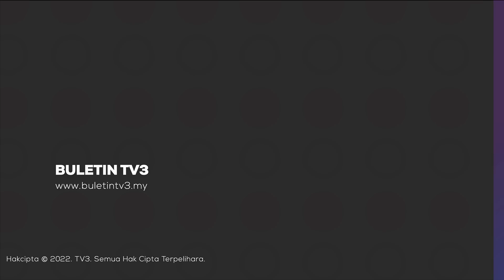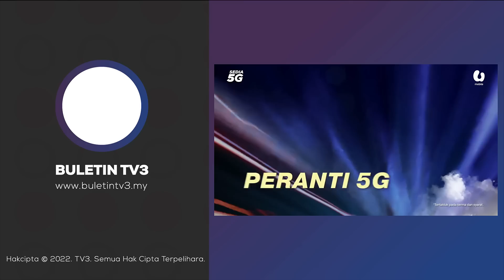PRU-15 | Calon Tewas, Kejutan Untuk Nama Besar, Penyandang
Keputusan PRU-15 turut memberi kejutan kepada beberapa nama besar yang gagal mempertahankan kerusi masing-masing, malah ada yang hilang deposit.

Antara mereka Tun Dr Dr Mahathir Mohamad dan anaknya Datuk Seri Muhkhriz.